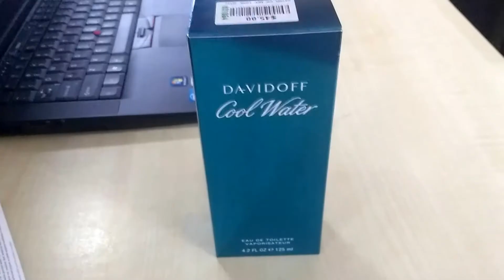Best Perfume Davidoff Cool Water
Davidoff
Davidoff Perfume
Perfume Davidoff
Best Davidoff
Cool Perfume
Best Davidoff
Top 5 Perfume